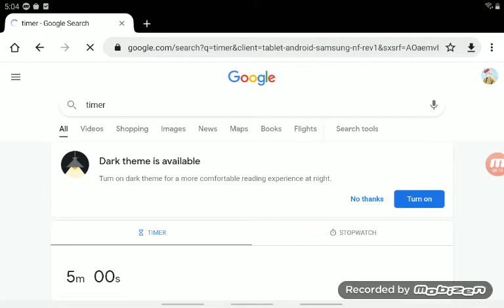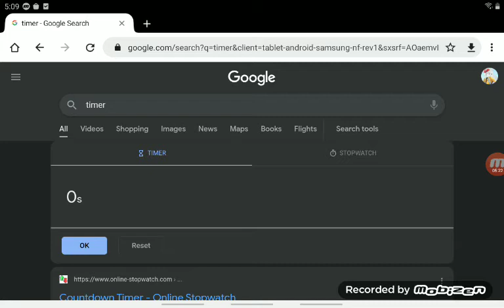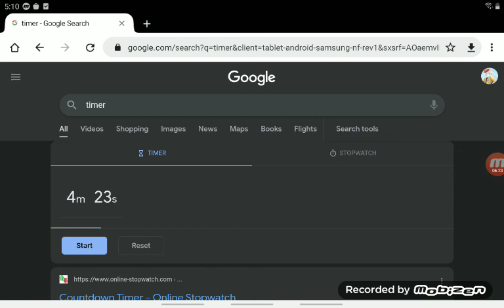26 October 2021